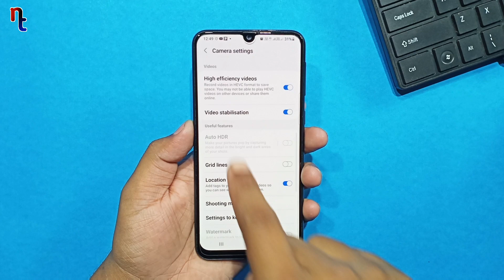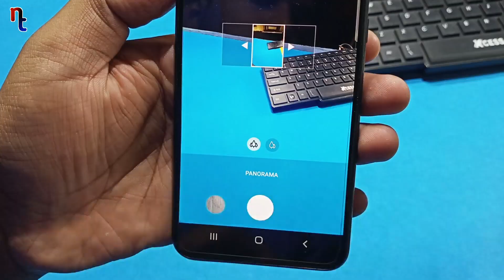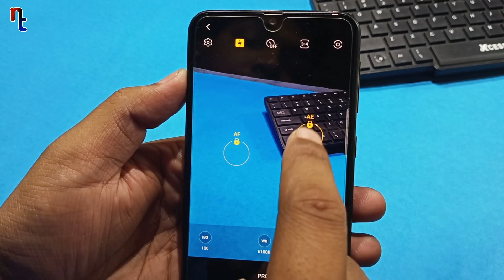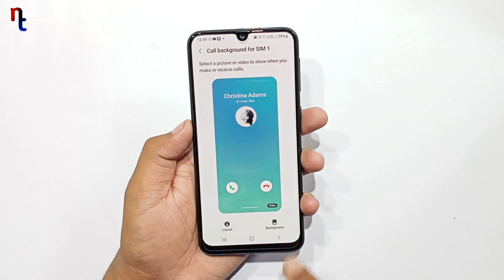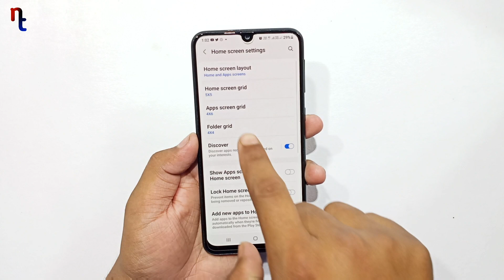Samsung M21 New Features After OneUI 3.1 Update | Part 2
Samsung M21 New Features After OneUI 3.1 Update

In this video I am showing you some New Features of Samsung M21 After OneUI 3.1 Update. This is Part 2 Video.

Contebt in this video
1) Samsubg M21 New Features After OneUI 3.1 Update
2) OneUI 3.1 Update of Smasung M21
3) New Features  of Samsung M21 After OneUI 3.1 Update
4) New Features of OneUI 3.1 In Samsung M21

00:00 introduction
00:39 New Camera Features
00:46 1st Camera Feature
01:34 2nd Camera Feature
02:42 3rd Camera Feature
03:17 4th Camera Feature
03:52 5th Camera Feature
04:24 Call AR Emoji
05:26 Folder Grid
06:03 Watch M21 New Features Part 1 Video
06:17 Please Like, Share & Subscribe

Redmi Note 10
Redmi Note 10 Pro

Realme 8 Pro